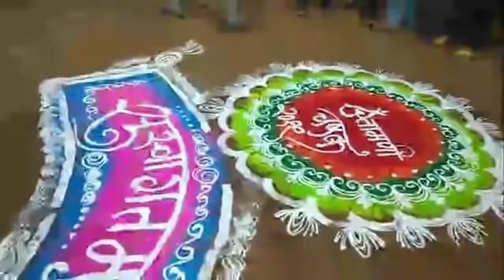Chintamani Chashak 2019 |Chintamani kabaddi Opening Ceremony |Chinchpokli Cha Chintamani 2019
Chintamani Festival 2019
Chinchpokli Cha Chintamani 2019
Chintamani Kabaddi 2019
Pro kabaddi 2019
jai
We Make Videos On Ganpati Aagman,Visarjan And Ganpati darshan
As well As Some Vlogs And public awareness Video
We Upload 2 videos In a Week.